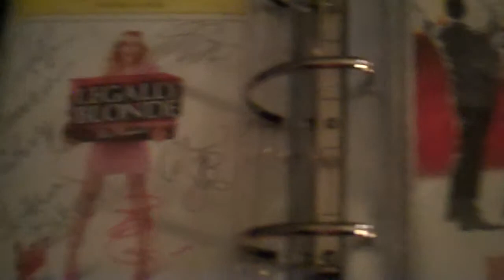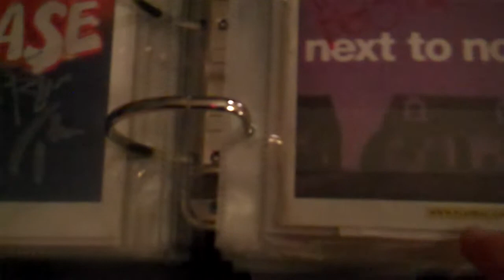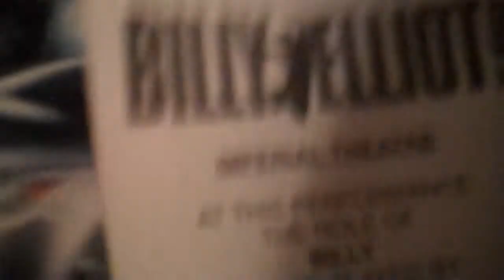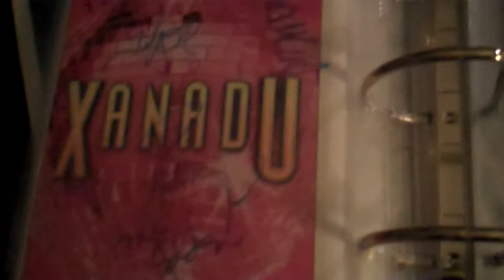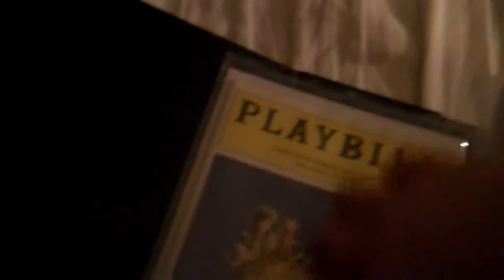PLAYBILLS GALORE!!! (Part 2)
NOTE: I am not trading or selling any of my Playbills. I'm still at that stage in my life where all of them are very sentimental to me so I don't really want to give them up. =)

If you followed me on my Safuza account (which alas has been inactive for a long time now. stupid Google password switch...) I posted a video of my Playbill collection about a year ago stopping at RENT . I've seen a LOT more since then. This is the updated set...

If you haven't seen the previous Playbills Galore. your not missing anything. I highly suggest for you not to subject yourself to my random babbling in that video! It was pretty bad lol!